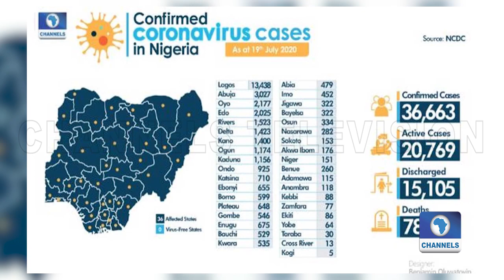Update: Police Arrest Over 150 Passengers In Lagos Over Lockdown Violation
The Lagos State Police Command has arrested about fifteen luxurious buses fully loaded with passengers for violating curfew order.

The buses conveying over a hundred and fifty outbound  passengers were intercepted along the expressway in Alapere Area of the State during the curfew.

Start your morning updated and end the evenings with a recap of the day's headlines.